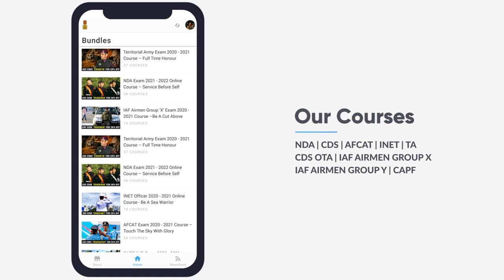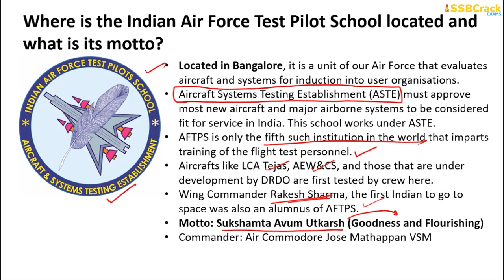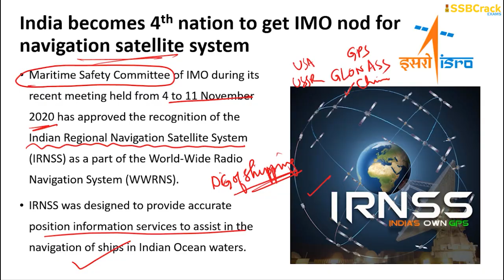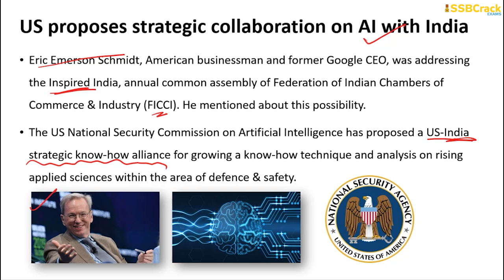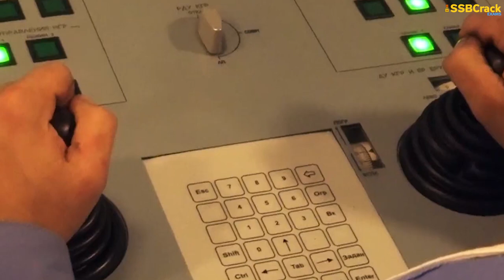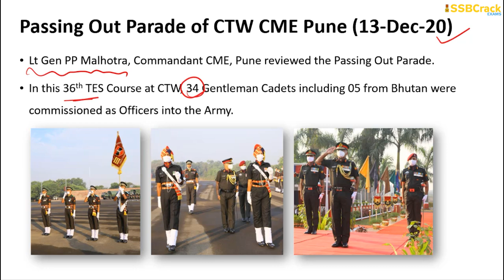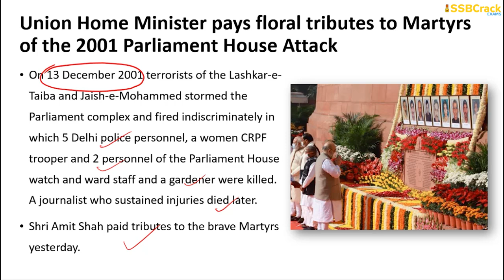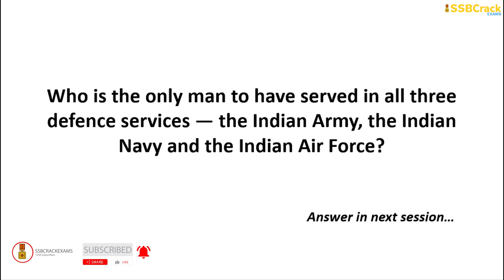14 December Defence Current Affairs 2020 | Defence Current Affairs NDA CDS AFCAT INET SSB Interview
Today's 14 December 2020 Current Affairs Video includes:
-India becomes 4th nation to get IMO nod for own navigation satellite system
-US proposes strategic collaboration on AI with India
-U.S. Navy tanker-drone take off for the first time with an aerial refuelling pod
-Russia releases video of Bulava ballistic missiles test
-South Korean Light Armed Helicopter cleared for active combat
-Passing Out Parade of CTW MCTE Mhow (13-Dec-20)
-Passing Out Parade of CTW CME Pune (13-Dec-20)
-Passing Out Parade of MCEME CTW (12-Dec-20)
-Union Home Minister pays floral tributes to Martyrs of the 2001 Parliament House Attack